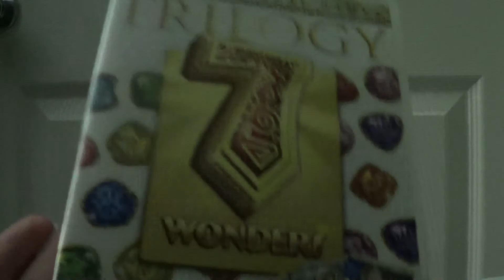7 Wonders Trilogy PC Unboxing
Unboxing of The 7 Wonders Trilogy From Mumbo jumbo